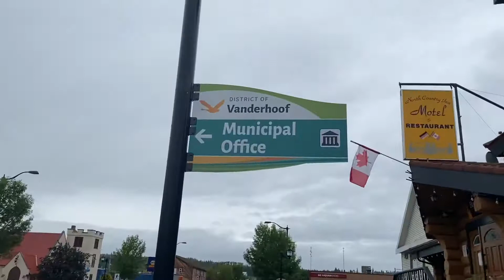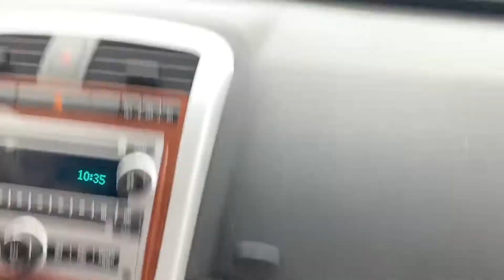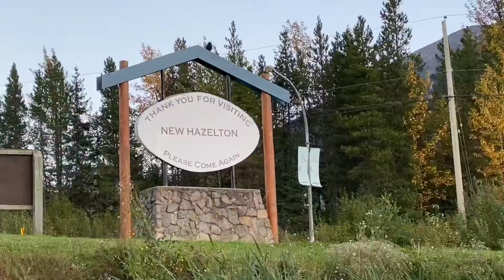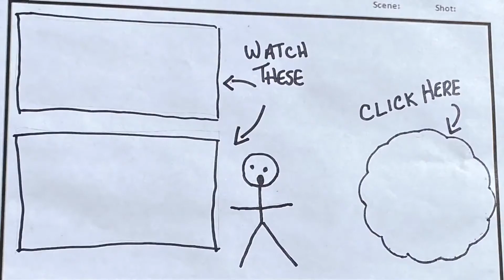Dropping In, Uninvited - RoadTrip 2020 - Road to Adventure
The rain didn’t let up until late afternoon. We dropped in, uninvited to visit my Niece and her family.

Thanks for having us over. Sue and I played “I spy” to help pass the time on the drive.  It went over well.